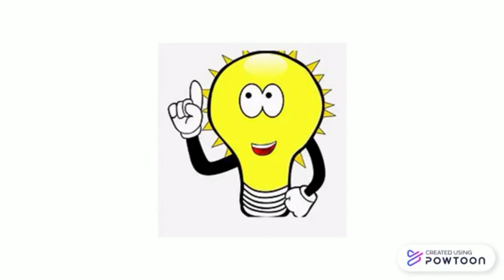Kanishk Gupta of Class 10 on 'AI in Education from AIS